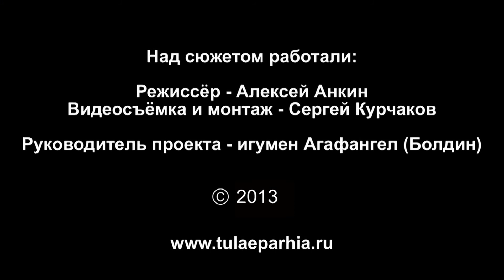Последний звонок в Тульской Православной классической гимназии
24 мая 2013 года торжественные мероприятия в честь «Последнего звонка», знаменующего  завершение учебного года в Тульской Православной классической гимназии, начались с Божественной литургии в Успенском кафедральном соборе Тулы.

По завершении Богослужения, совершенного митрополитом Тульским и Ефремовским Алексием в сослужении городского духовенства, принимавшие участие в общей молитве педагоги, гимназисты и их родители собрались под сводами альма-матер, где митрополит Алексий, ректор гимназии протоиерей Лев Махно и губернатор Тульской области Владимир Груздев поздравили юбилейный пятнадцатый выпуск с окончанием обучения.